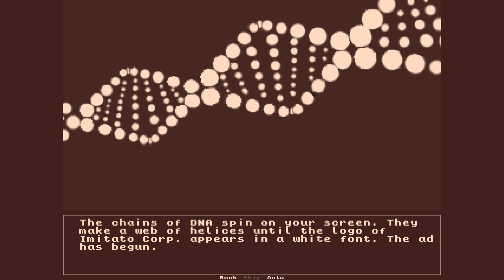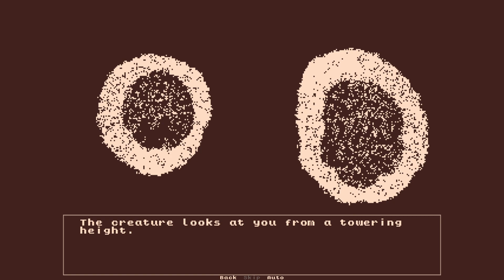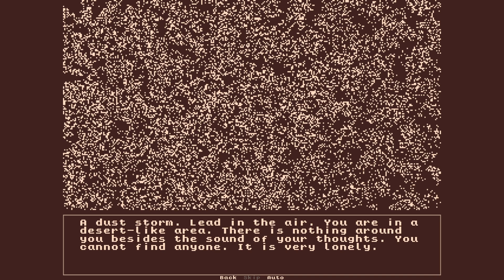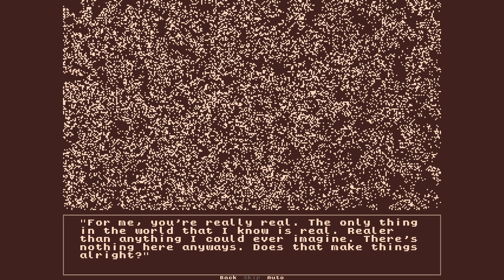Momotype - Indie Horror Game - No Commentary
The monotype, an off-shoot virtual pet, is being play-tested by members of your company. You have been selected.

An existential, retro take on tamogotchi-lite games. Will you satisfy Momo's needs or does he need something greater?